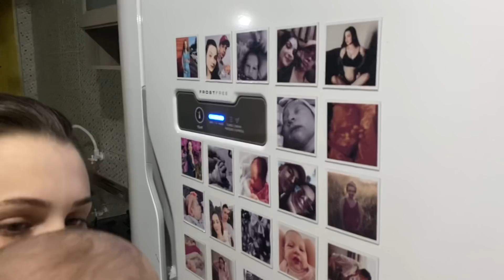ERA PRA SER O VLOG DO MESVERSÁRIO DE 2 MESES DA MAITÊ